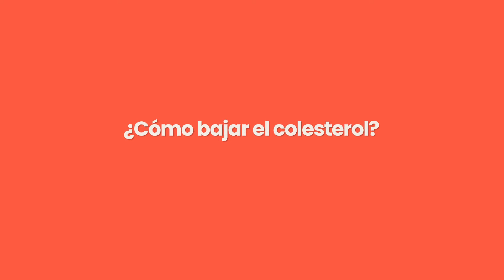¿Cómo bajar el colesterol? | MiSalud Al Punto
Si tienes familiares que han tenido colesterol alto, comes alimentos grasos, no haces ejercicio, tienes sobrepeso, fumas o bebes alcohol, estás en peligro de tener colesterol alto.